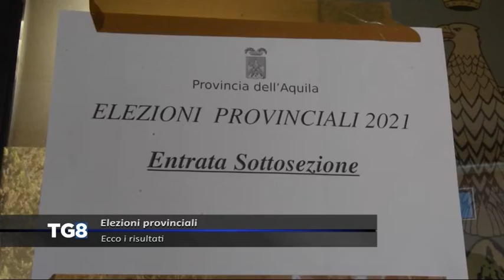Elezioni provinciali - Ecco i risultati